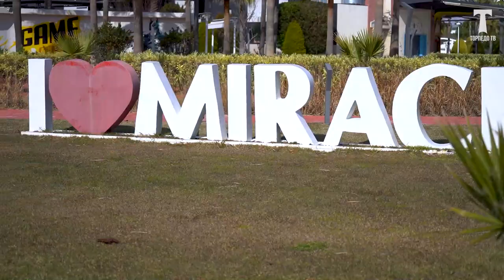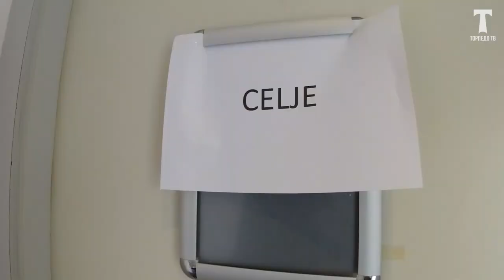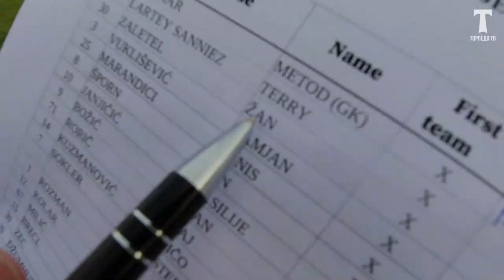LIVE: СБОРЫ. «Целе» (Словения) - «Торпедо»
Влог о первом матч сбора в Турции и обо всём, что происходило вокруг в этот день.